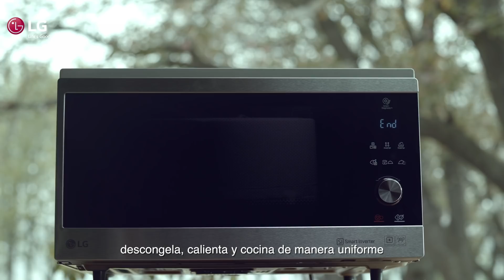Microondas LG Smart Inverter | LG España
El microondas LG Smart Inverter es el único que descongela y calienta de manera uniforme para cocinar mejor que nunca.